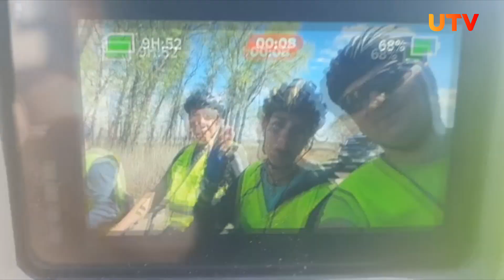Уфа-Оренбург-Самара. Велосипедисты отправились в путешествие длиной в 500 км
Эту дистанцию они преодолеют за 5 дней. Велосипедисты посетят города и села, связанные с семьей Аксаковых. 8 велосипедистов из разных регионов отправились из Уфы в путь сегодня днем, 28 апреля. По дороге к ним присоединятся другие велотуристы.

Подобные экспедиции проходя уже 12 лет, но на велосипедах впервые. Аксаковцы везут с собой боярышник, который посадят в памятных местах. Также по пути велосипедисты заедут в усадьбу Державиных и Карамзиных. Конечная точка маршрута - Самара, где долгие годы работал сын писателя Григорий Аксаков.